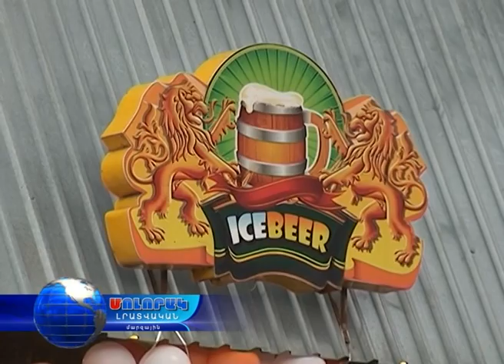ՄՈԼՈՐԱԿ - 02.05.16 15:55